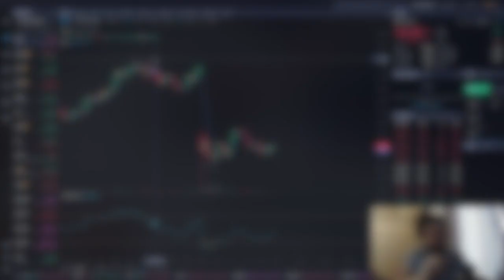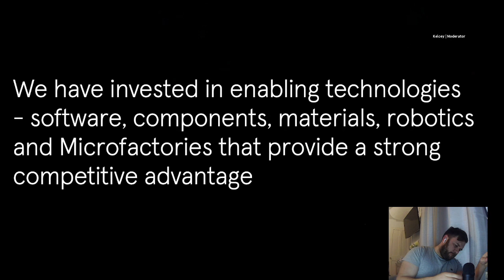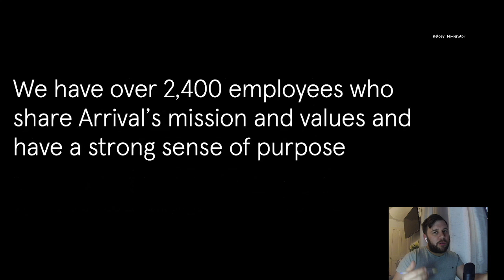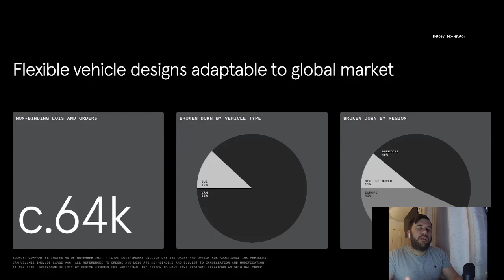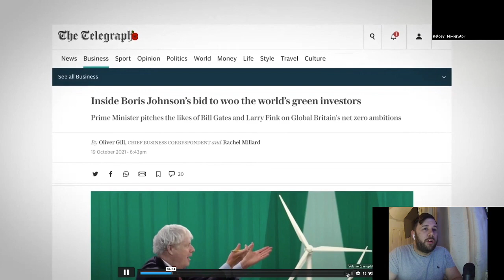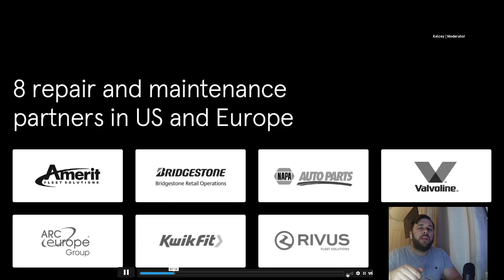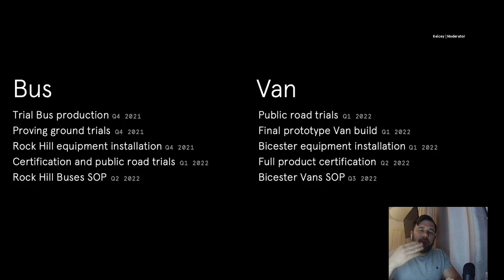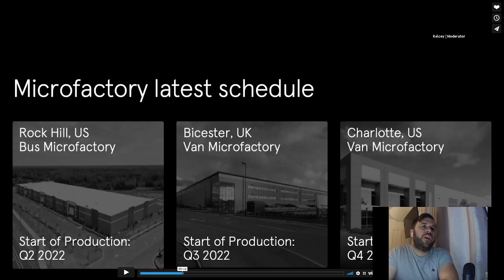Arrival Stock | Arrival 2022 The start of production.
In this video we take a deep dive into Arrival Q3 webcast to see what is currently happening with the company. We get to see Arrival bus prototype and also the images of the arrival car.

Welcome to the channel, Here we cut the fancy talk and cut to the chase its all about return on investment the best way we know how.

COINBASE GET A FREE £7.20 OFF BITCOIN WHEN YOU BUY £71.97 Of Crypto

Rich Dad Poor Dad
The Intelligent Investor

Films I recommend:

The Big Short
Wall Street
Wall Street Money Never Sleeps

My view on stocks and investments is my view I do not recommend following what I do. Please do your own research and make your own discussions.